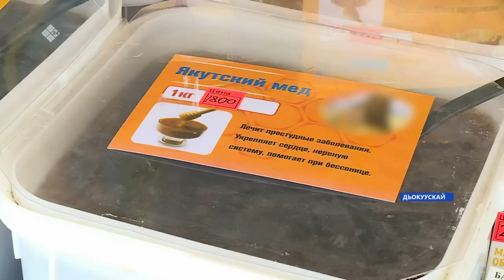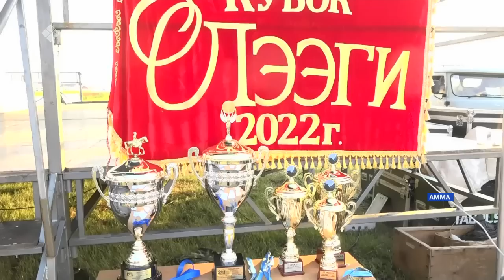«Саха сирэ» информационнай биэрии. От ыйа 18 күнэ 13:30ч